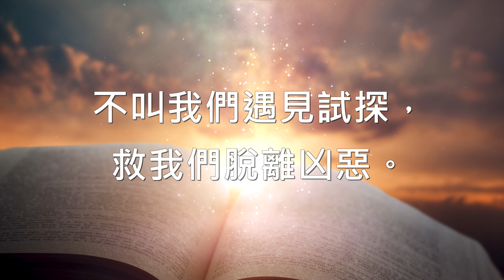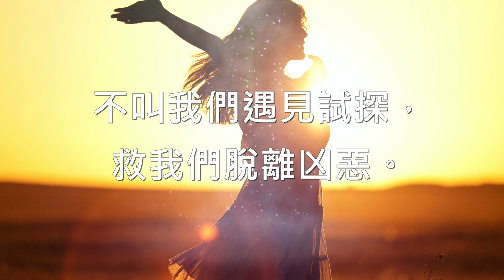每日快禱｜20200501